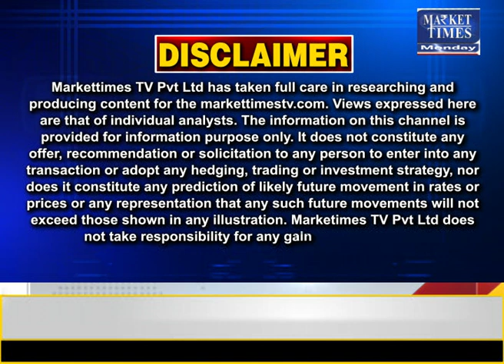अच्छी मूंग की आवक घटने से भाव में तेजी